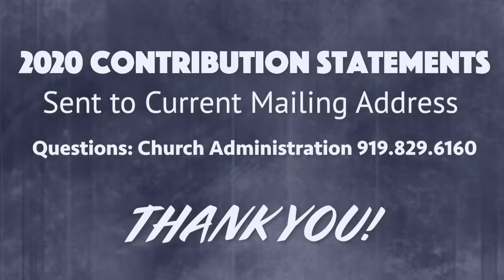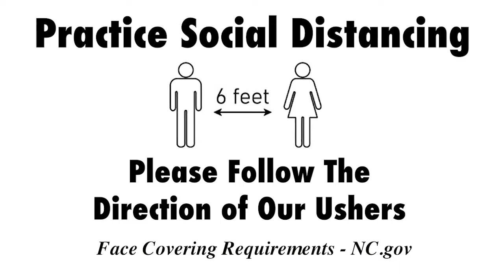Weekly Announcements 1-31-21